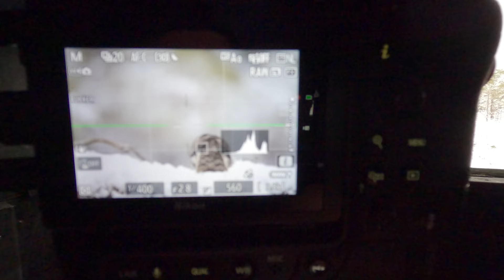NIKON Z9 with 400mm F-mount f/2.8. Photography in snow from a hiding place. WILDLIFE PHOTOGRAPHY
In this film, I had to return home again because I forgot my phone at home. It was snowing hard so I was afraid of being snowed in. The next day I went there again and there was a lot of snow, which made the roads slippery. I got out a little late but it went well until I went home. I barely made it up a hill and I was close to giving up. After many attempts, I finally came out on the high road. Despite this, the day was very good.